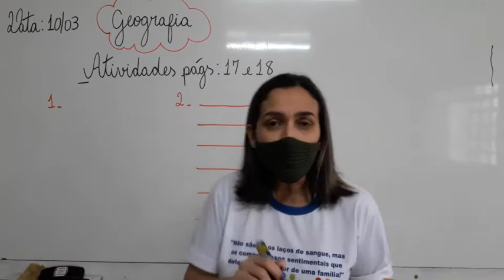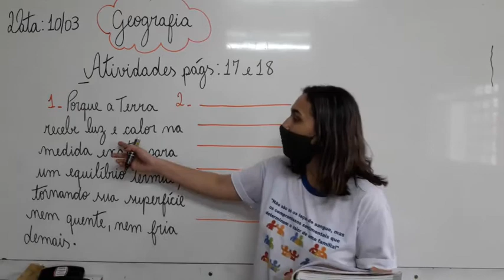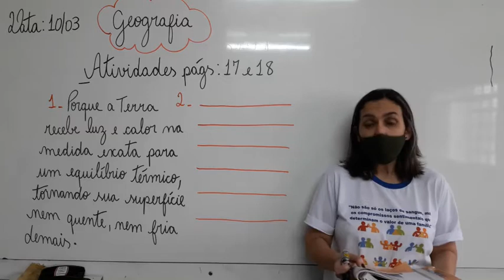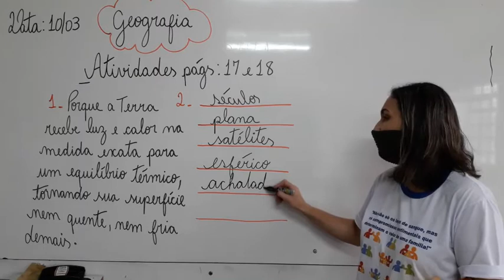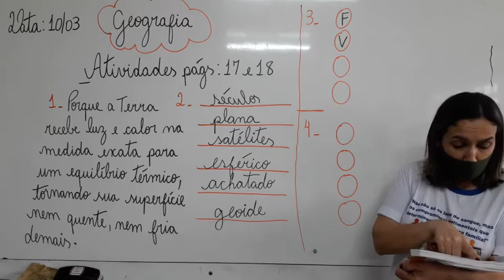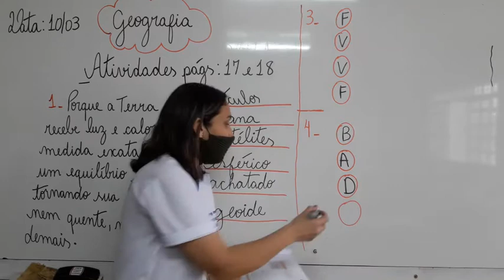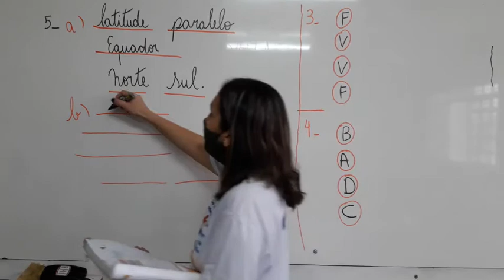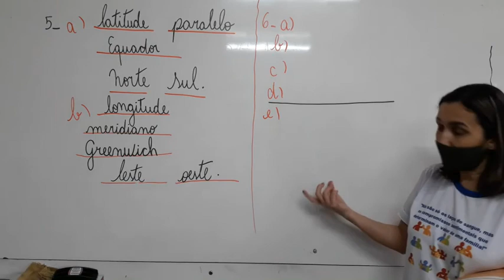4° Ano - Geografia parte 2 10.03.2021